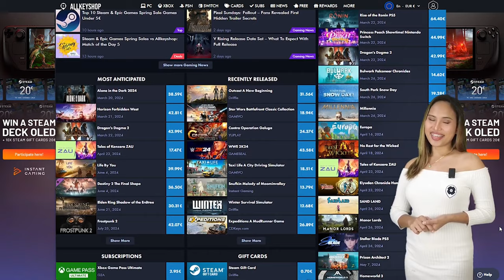Calling all gamers! This week brings a fresh batch of exciting new releases. March 25, 2024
0:35 Bulwark Falconeer Chronicles
1:17 South Park Snow Day
1:59 Millennia
2:50 Outpost Infinity Siege
3:43 Allkeyshop website